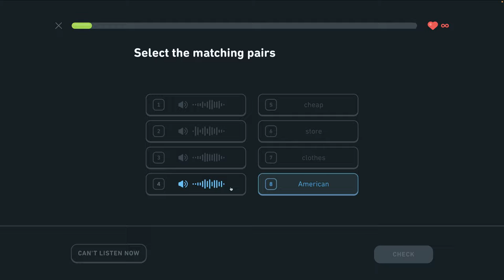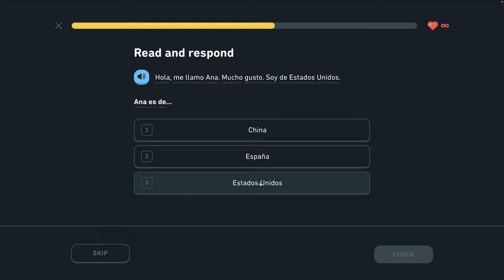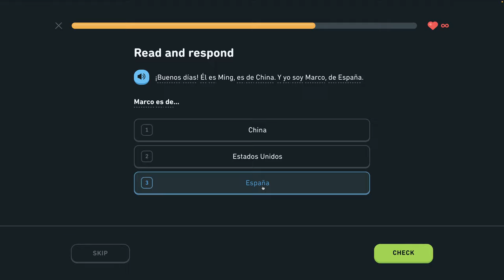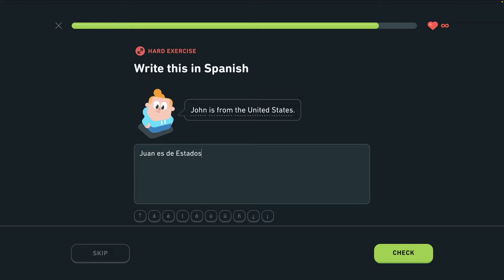🇪🇸 S 1, J8 - Povedz, odkiaľ sú 1/4 - Povedz, odkiaľ sú - Španielsky s Yetim